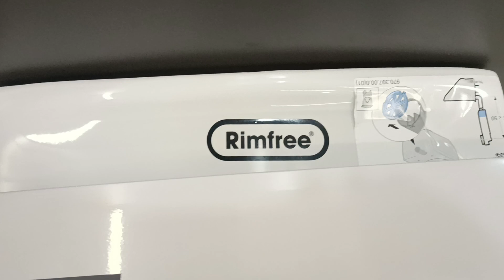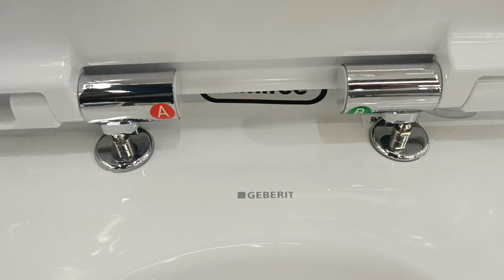Geberit 502.827.00.1 Підвісний унітаз Modo, прямокутна форма, без обідка, прих.кріплення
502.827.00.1 Підвісний унітаз Modo, прямокутна форма, без обідка, прих.кріплення, в комплекті з кришкою Duroplast, SoftClose, Quickfix, колір білий глянець